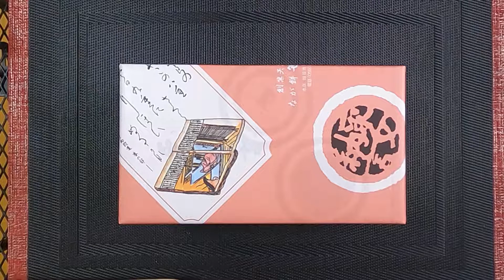【ASMR】【最中】なが餅だけじゃないよ 笹井屋 采女納言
古民家をモチーフの最中種に求肥入りあずき餡の最中です。

最中って色んな種類があって、餡も店それぞれ違うので楽しんで頂いてます。
それらの一部を紹介していきたいと思います。

MONAKA
Monaka made of bean jam sandwiched by the thin crisp wafers became popular over the country, and now various types of monaka are sold in various places as famous confections.

マルチーズのキャロルさん　のチャンネルもやってますので
こちらも是非ともよろしくお願いします。